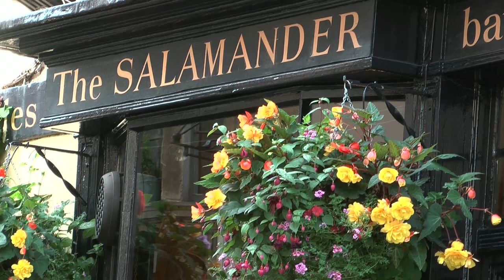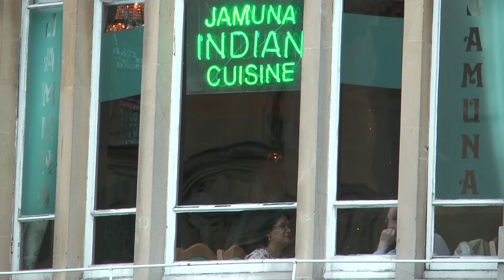A Quiet Evening in Bath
Second test shoot with Panasonic TM300. Small camera and Gorillapod support (very discrete).
No colour correction - rough edit out of Final Cut Pro